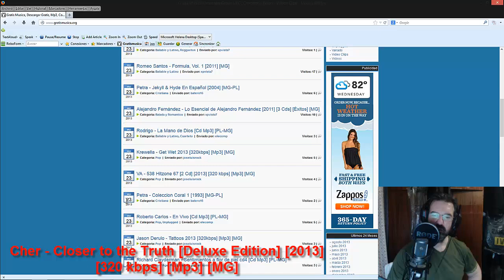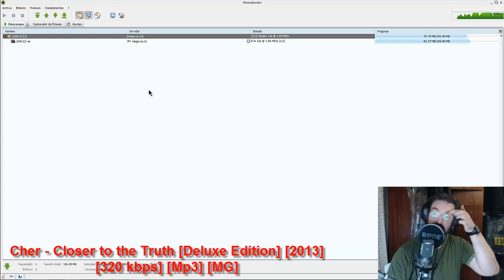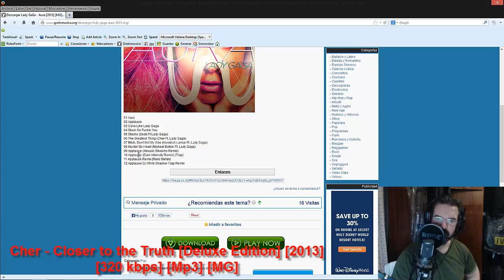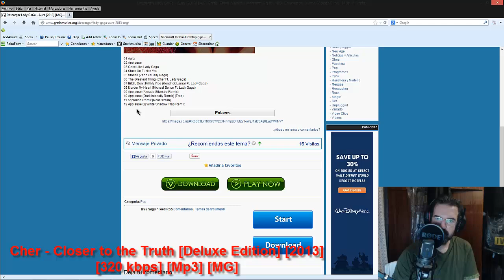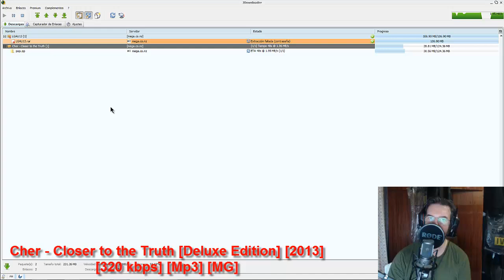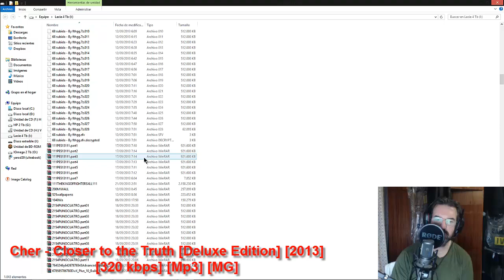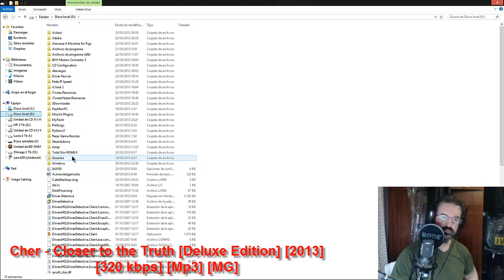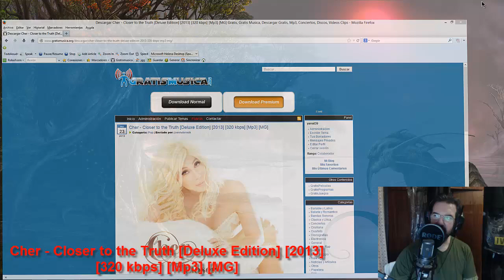Cher - Closer to the Truth [Deluxe Edition] [2013] [320 kbps] [Mp3] [MG]